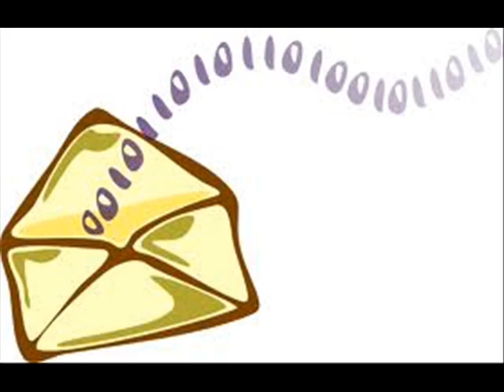Christmas in Jail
A cautionary tale for the holidays.   Not sure of the author of the tune, just that it's nifty.